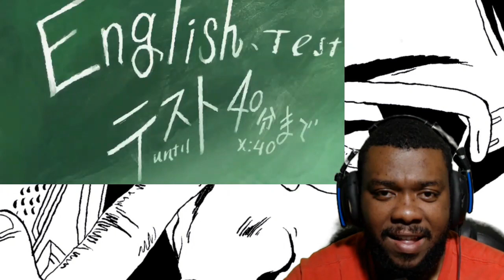PING PONG THE ANIMATION EPISODE 2 REACTION